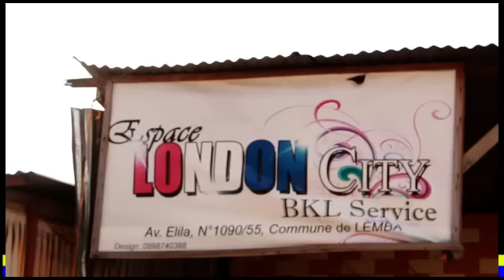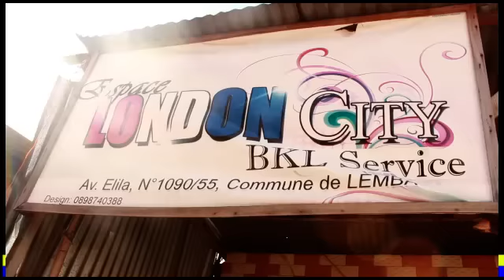Enfin Vérité Ebimi CALIGULA Ezalaka Nde KOFFI OLOMIDE / LE KARMAPA Oza Kanda... SUIVEZ NO COMMENT